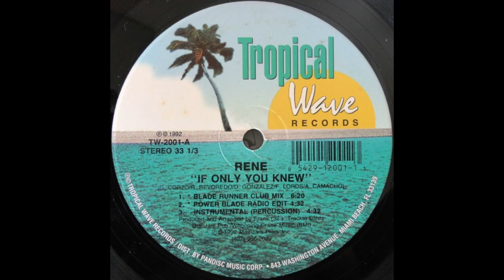If Only You Knew (Instrumental) - Rene